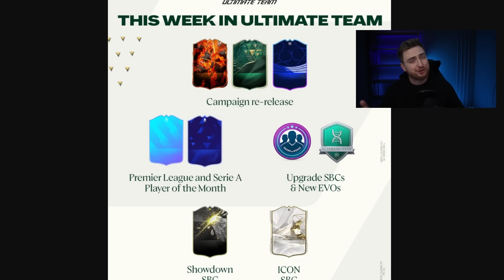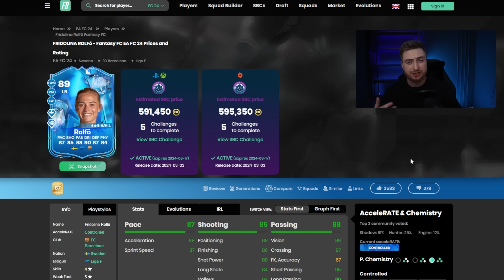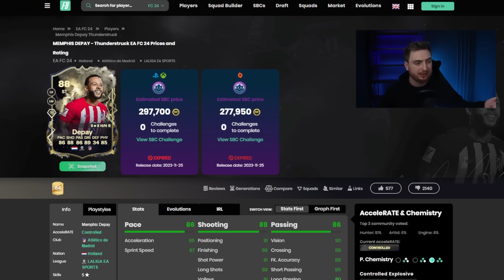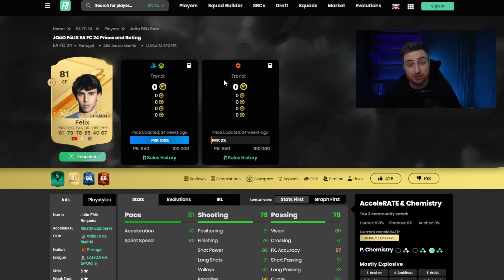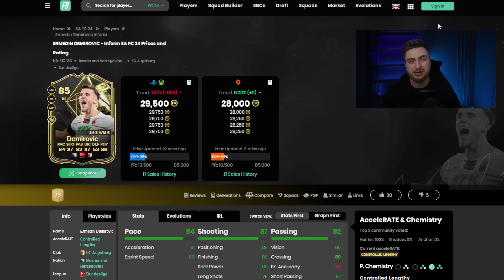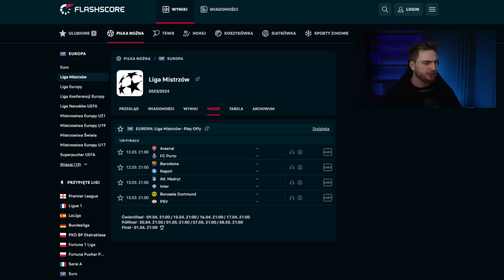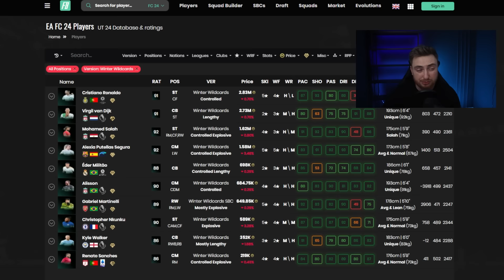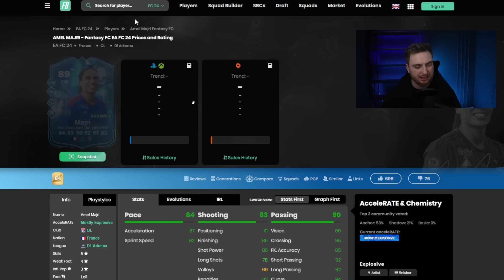IKONA Z BRAZYLII NADCHODZI W SBC! SHOWDOWN PRZED NAMI! EA FC24 ULTIMATE TEAM